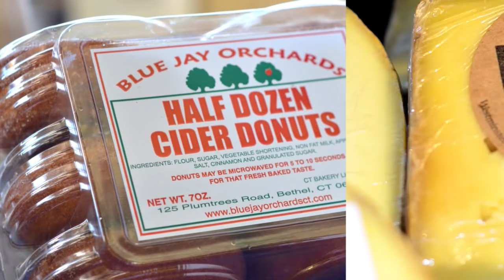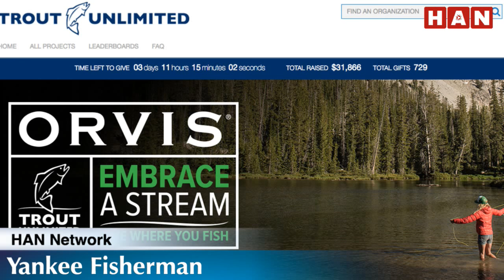Yankee Fisherman: The life and fly fishing of Joe Brooks 11.16.17